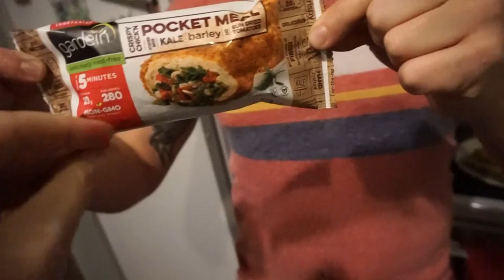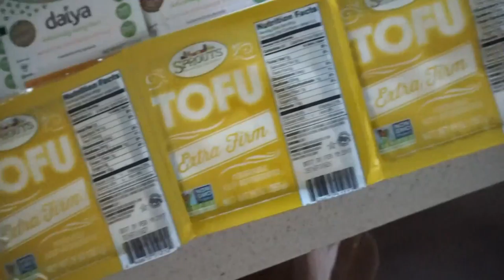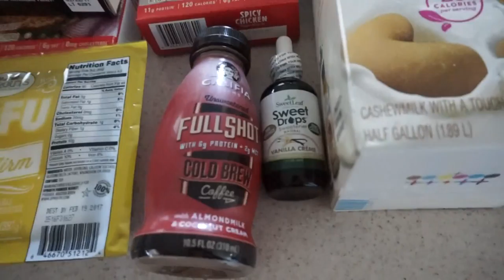SPROUTS GROCERY HAUL - PEACE & POWERLIFTING EP. 4